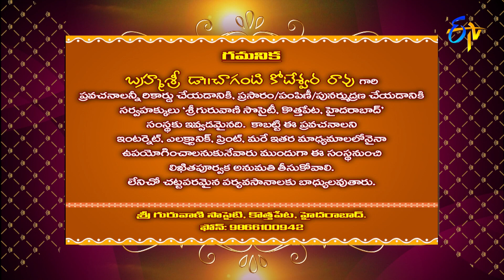Sravana Lakshmi Vaibhavam (Chaganti Pravachanam) | Subhamastu | 7th September 2021 | ETV Telugu